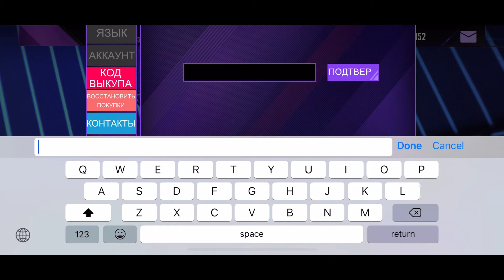NINJAS CREED КРЕДО НИНДЗЯ НОВЫЙ КОД NEW FREE REWARDS CODE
NEW CODE